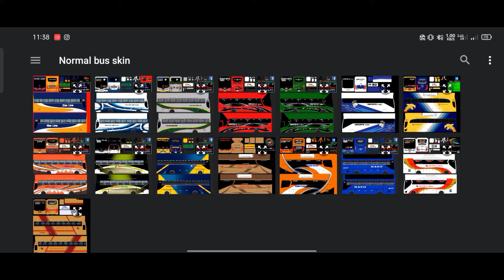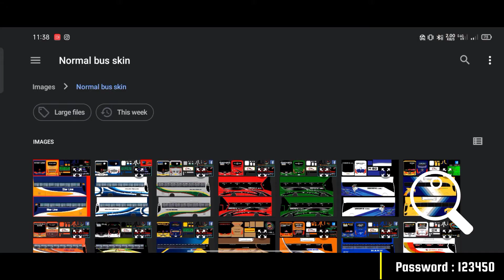How to Setup Bangladeshi Bus Game Android || Bus Simulator Indonesia Bangladeshi bus Add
Video Title

আমাদের টেলিগ্রাম